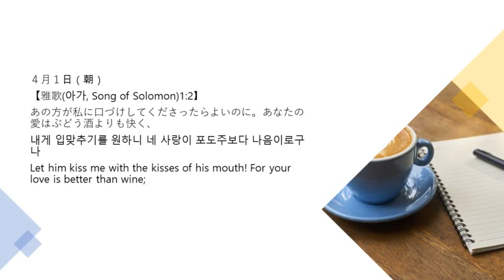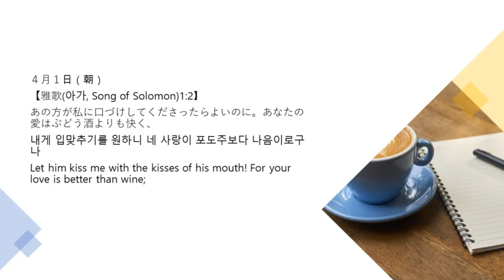4月1日朝 365日のみことば朝に夕に